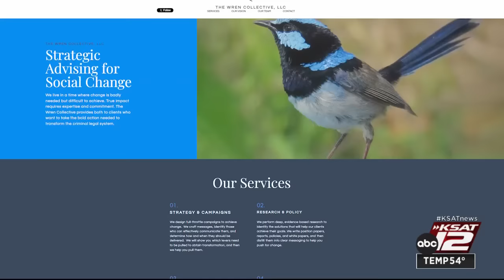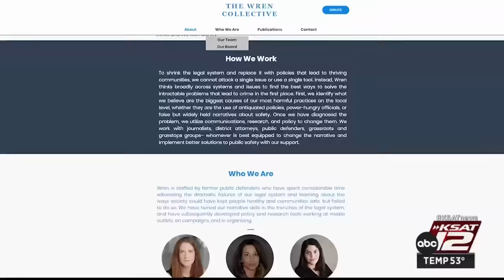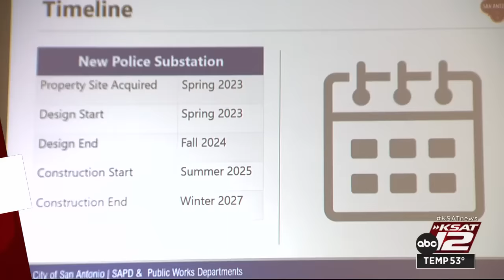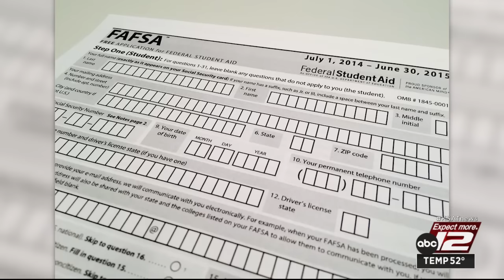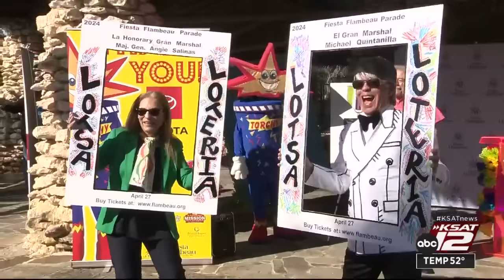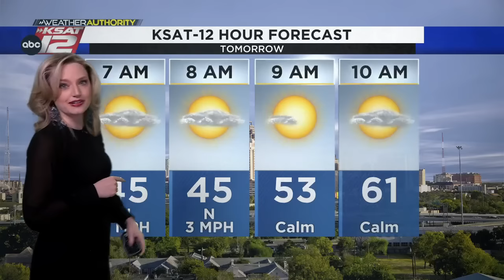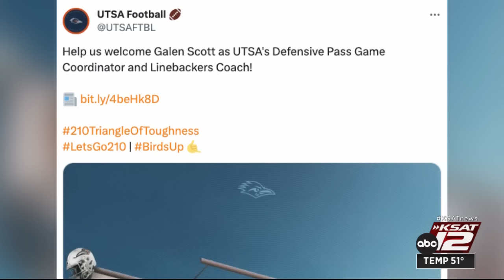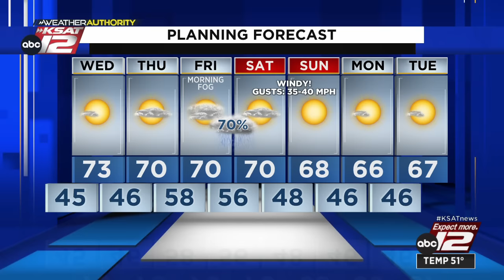KSAT 12 Nightbeat : Jan 30, 2024